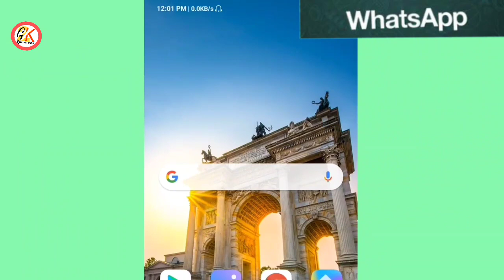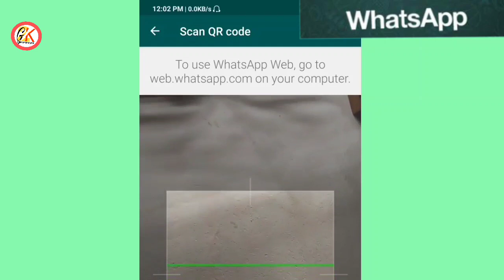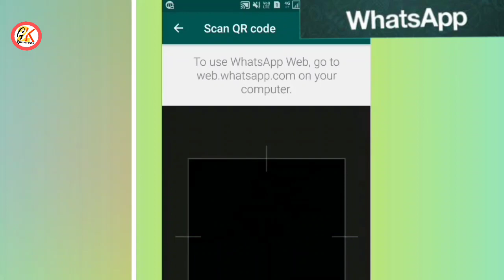WhatsApp Account Hack হয় নে নহয় কেনেকৈ জানিব 2023 ৷ Check if Your WhatsApp Hacked or Not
WhatsApp Account Hack হয় নে নহয় কেনেকৈ জানিব ৷ Check if Your WhatsApp Hacked or Not

    এই Video টো'ৰ জুৰিয়তে WhatsApp Account Hack হয় নে নহয়? কেনেকৈ জানিব পাৰিব দেখুৱা হৈছে ৷ যদি কোনো Doubt আছে আপোনালোকে Check কৰিব পাৰিব আৰু Disable কেনেকৈ কৰা যায় Video টো'ত দিয়া আছে ৷ Check if Your WhatsApp Hacked or Not Just follow the steps. THANKS.

Tag,
WhatsApp Account Hack হয় নে নহয় কেনেকৈ জানিব 2023, Check if Your WhatsApp Hacked or Not,